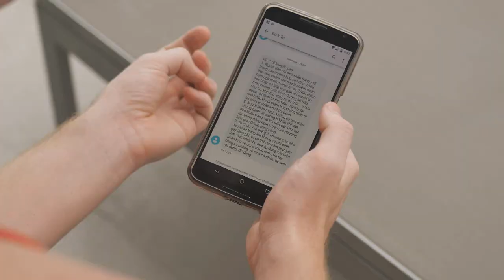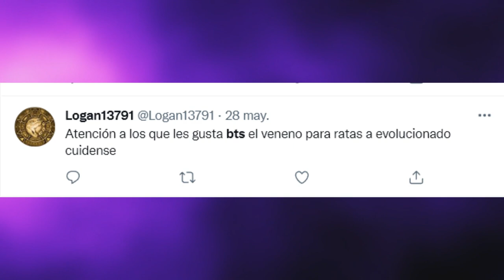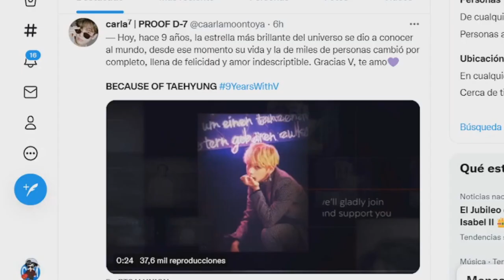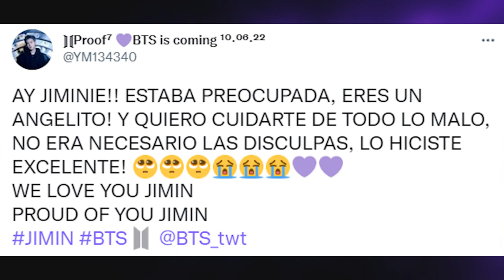JIMIN SE DISCULPA! LO ENSEÑA! SE HACE VIRAL! LE faltan el RESPETO A BTS! NO PUEDE SER!